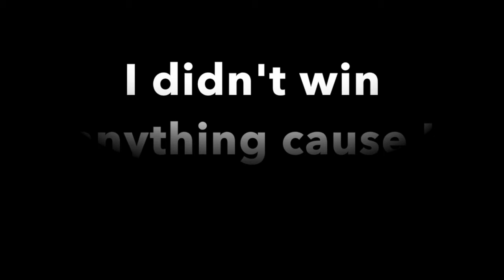OutBack Cutting Vlog (1st)!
This video is about Cutting Vlog (1st)!

Thank you guys for watching I hope you guys enjoyed! I won't have another cutting in a while so just saying. More blogs coming out soon!

Wishbone: fina034

Anti Gravity by: Lindsay Stirling